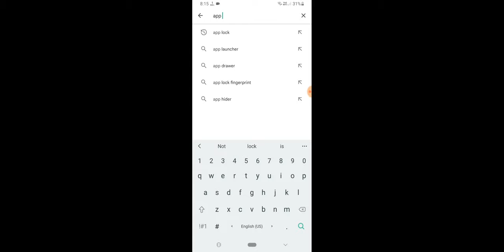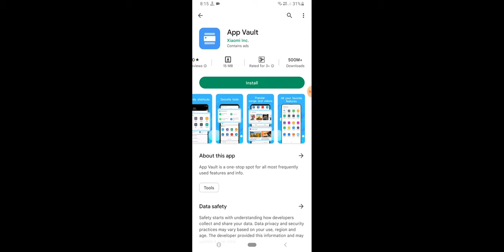App Vault Keeps Stopping Problem Solve